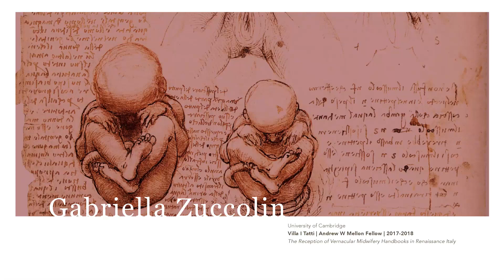Gabriella Zuccolin (Full Year Fellow)